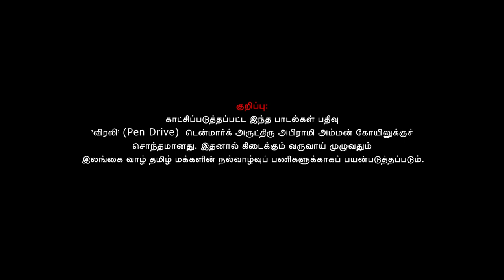Denmark Sri Abirami Amman Temple. டென்மார்க் ஸ்ரீ அபிராமி அம்மன் ஆலயம். VINAYAGAR SONG